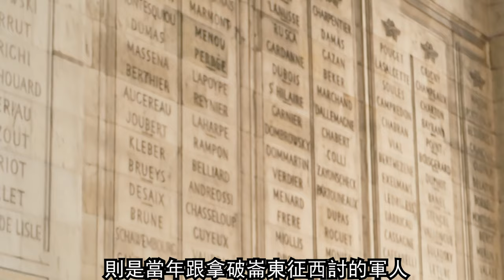法國巴黎【FV旅遊頻道011】凱旋門X3中軸線X1 對稱强迫症景點推介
今集嘅景點：
- 0:00 文藝復興 (ft.蒙羅麗莎) @ 羅浮宮
- 2:06 杜麗樂花園
- 2:31 卡魯索凱旋門 (小凱旋門)
- 3:42 協和廣場
- 5:28 凱旋門
- 6:46 新凱旋門

法國之旅壓軸行程 一連九集 精選60個巴黎必到之處
發掘世上最華麗的首都 配以最詳盡嘅解說
睇完之後 保證您都能夠成為法國嘅旅遊專家

Attractions of the Day :
- 0:11 Renaissance (ft. Monro Lisa) @ Louvre
- 2:06 Tuileries Garden
- 2:31 Arc de Triomphe du Carrousel
- 3:42 Place de la Concorde
- 5:28 Arc de Triomphe
- 6:46 Grande Arche de La Défense

Background Music credited to:
Julian Avila - Good times
Media Right Productions - Jazz In Paris
Jean-Baptiste Lully – Alceste
Jean-Philippe Rameau - Hippolyte et Aricie
Claude-Joseph Rouget de Lisle – La Marseillaise